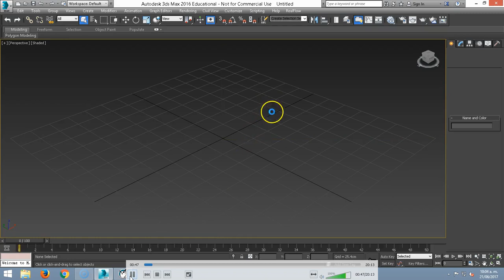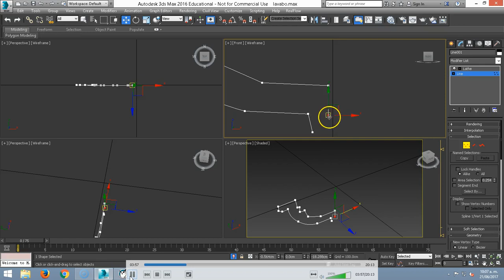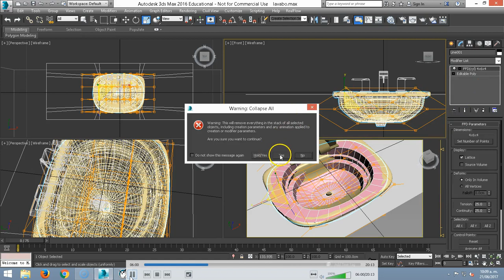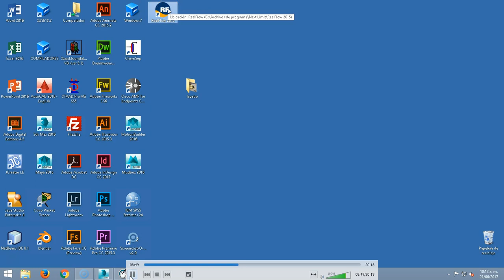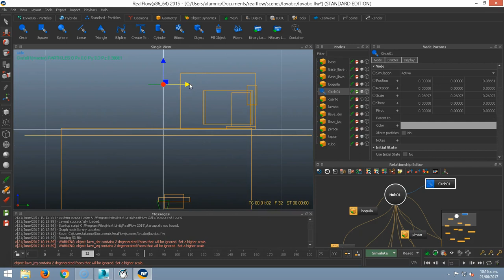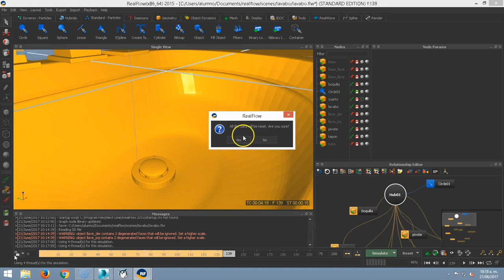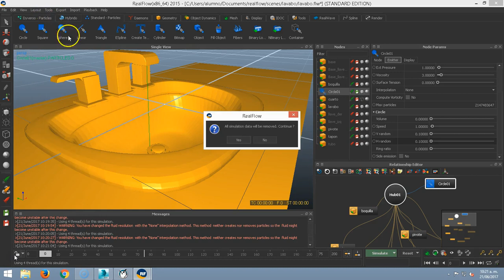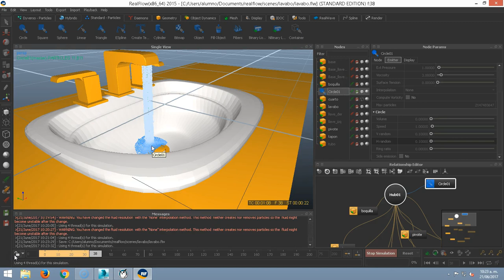Real Flow modelar y animar agua de un lavabo